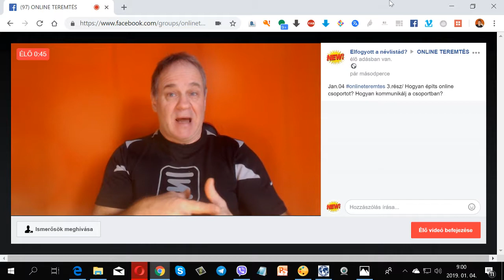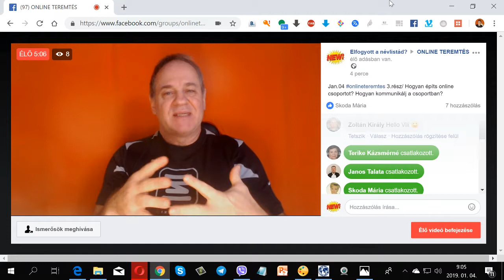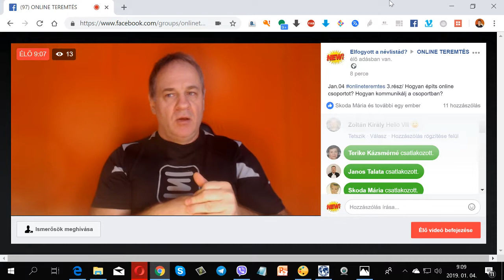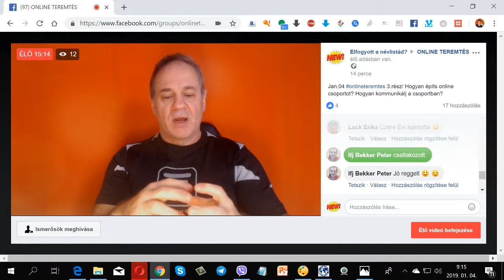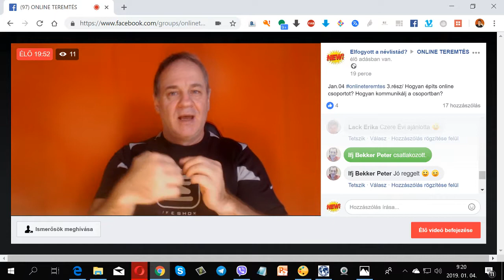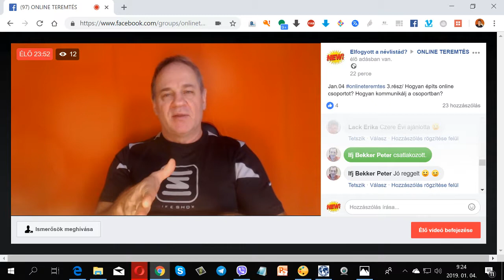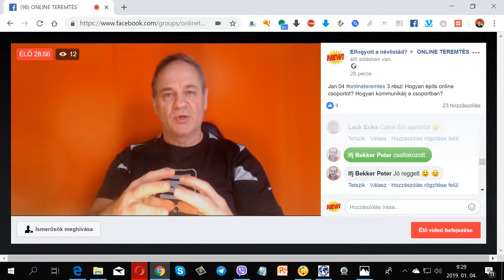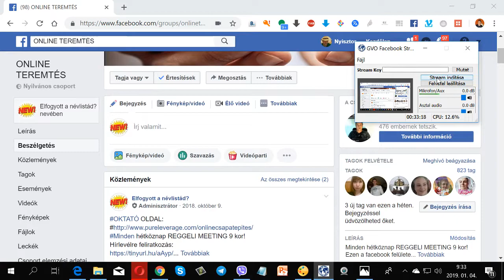hogyandolgozzonline 32.Nap/ Hogyan építs online csoportot?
hogyandolgozzonline Oktató oldal

Ugye eleged van a kamu cégekből?